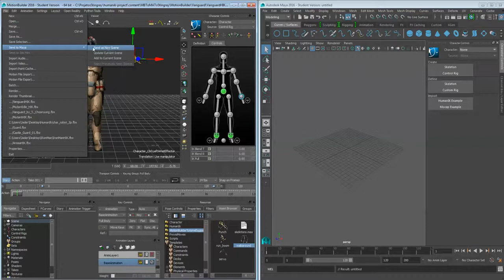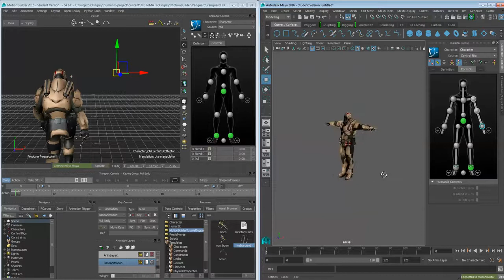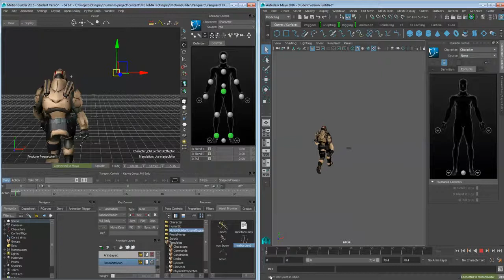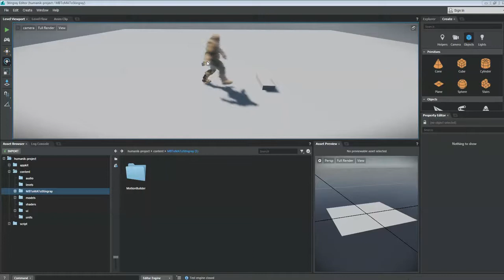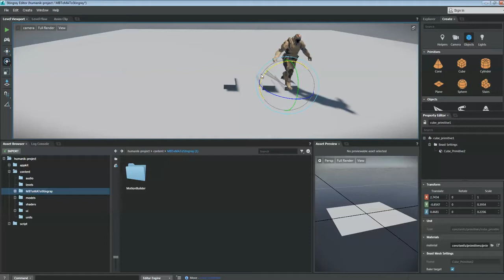Curso de AutoDesk Stingray Essencial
Crie seus próprios Personagens e Ambientes para Games com a Engine da AutoDesk, Stingray, de forma prática, sem renderização, aplicando física, interação, e integração com toda a família da Autodesk.